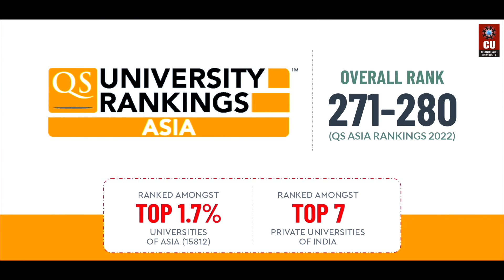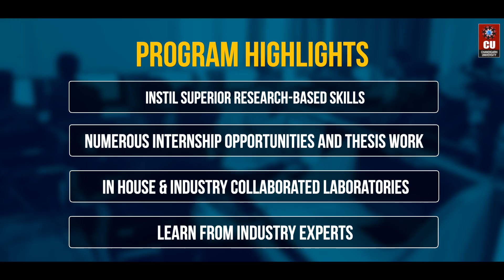B.E. CSE with Specialization in Artificial Intelligence and Machine Learning